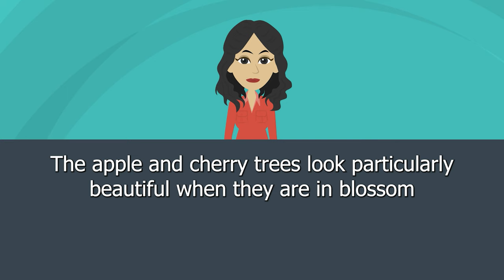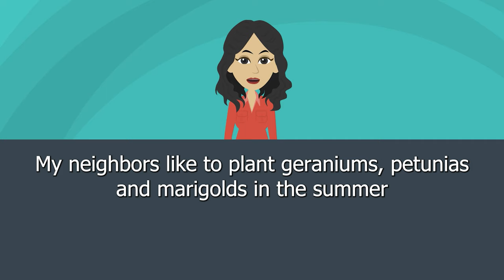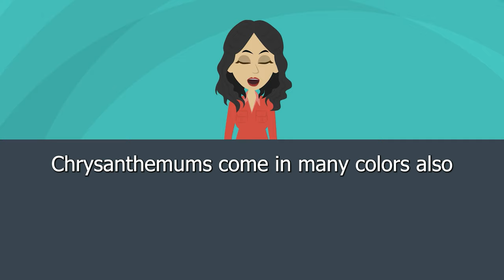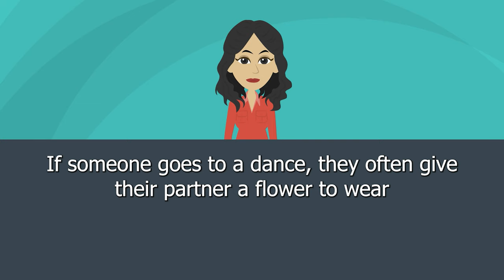Listening Practice 26 | Flowers | With Subtitles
There is something more that you can do in order to learn English very well! Following us and watching our up-to-date videos!

As we prepare all kinds of training you need to improve your English listening, reading, writing, and speaking skills, you can learn English very well easily. We know that the most logical way to learn English is perseverance and practice. If you work consistently with perseverance, you can speak fluently in 180 days. All of our courses are translated into your language. Sometimes we make mistakes and we strive to correct these mistakes. It will be edited if you specify the wrong parts. In order to help you in this regard, we are working consistently with our hardworking team. We offer you the best and most lively videos where you can advance your English and have great pronunciation. We wish you success in this magical way to learn English!

We are also open to your precious ideas if you want to share them in the comments!